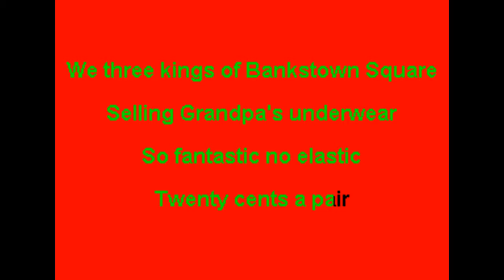BUCKO & CHAMPS - We Three Kings (KARAOKE)